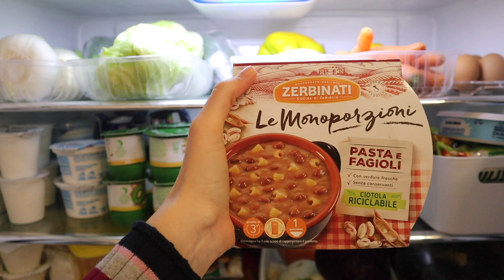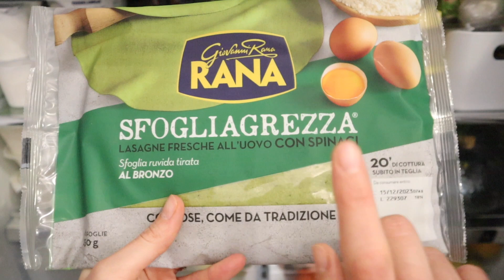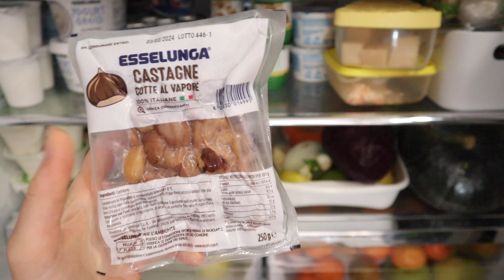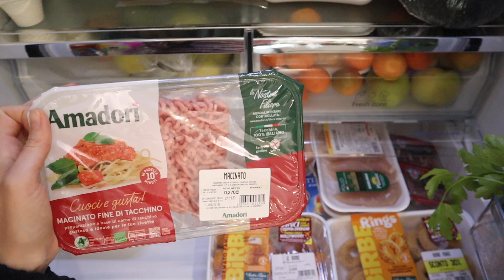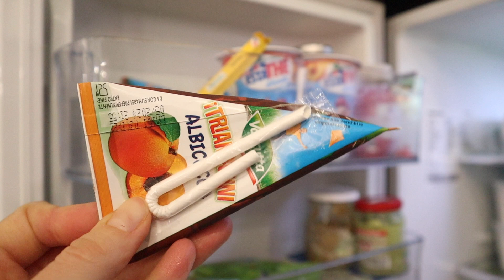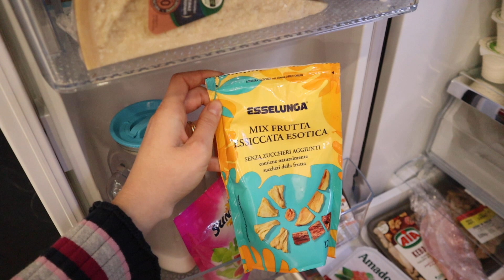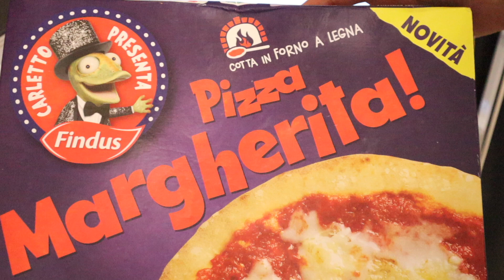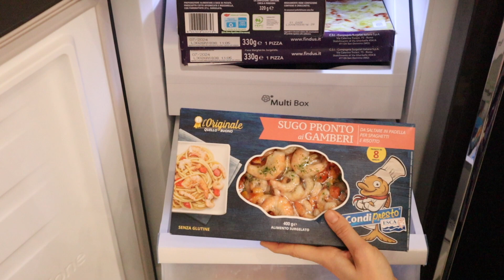what's in my fridge? | cosa c'è nel mio frigorifero?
Siete curiosi di sapere cosa c'è nel mio frigorifero dopo una bella spesa online? Vi mostro tutto senza segreti! E vi svelo la mia organizzazione interna!

I commenti sono costantemente monitorati allo scopo di mantenere un contesto positivo. Saranno quindi rimossi tutti i commenti con scopo di disturbo!